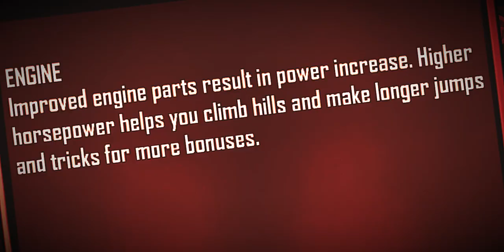I BROKE MY NECK! | Hill Climb Racing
I'm the best driver as you can see by my skills